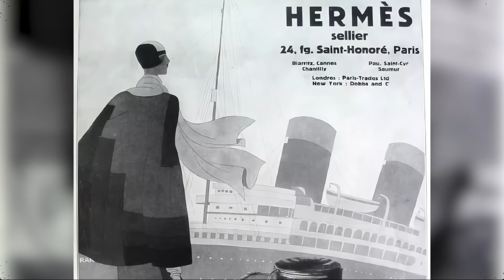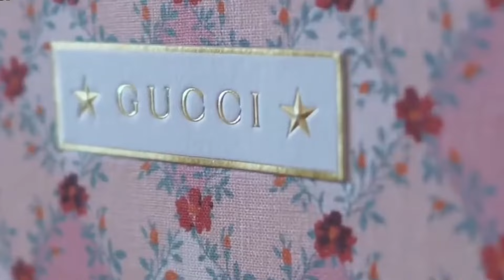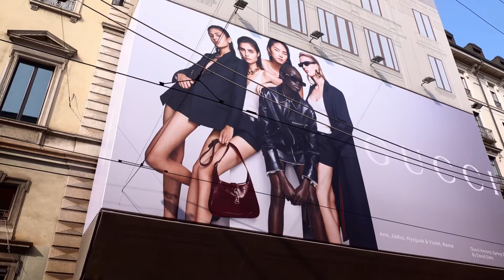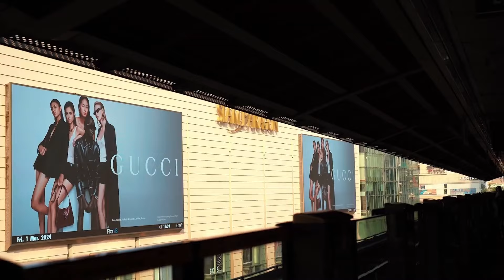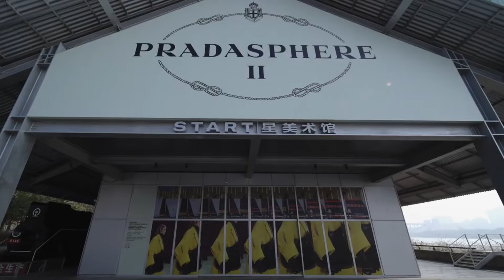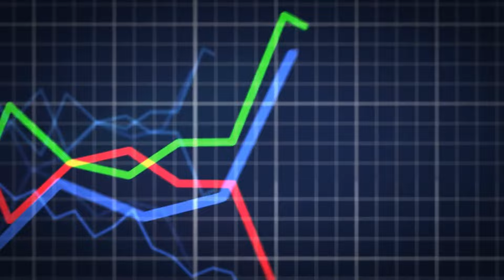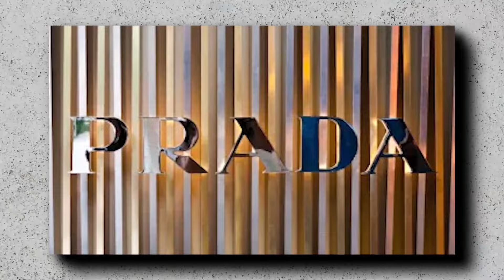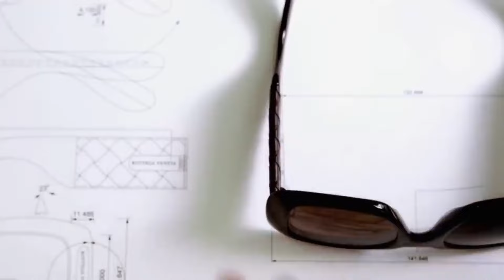Exclusively for the Ultra Wealthy: 6 Italian Old Money Brands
"Exclusively for the Ultra Wealthy: 6 Italian Old Money Brands" likely presents viewers with an exclusive peek into the world of luxury Italian brands favored by the ultra-rich and those with generations of wealth.

The video might begin by setting the stage for the allure of luxury fashion and lifestyle brands, especially those with a long history and prestige associated with old money. Viewers may be drawn in by the promise of uncovering the secrets behind the enduring appeal of these iconic Italian brands.

As the narrative unfolds, the video could showcase six Italian brands that have been synonymous with luxury, refinement, and exclusivity for decades or even centuries. These brands may include renowned fashion houses, exquisite jewelry makers, and prestigious automobile manufacturers, each with a rich heritage and a clientele that spans generations.

Furthermore, the video may delve into the craftsmanship, attention to detail, and uncompromising quality that define these Italian old money brands, highlighting the timeless appeal and enduring value of their products. Viewers may gain insights into the traditions, values, and cultural significance that underpin the success of these iconic brands in capturing the imagination of the ultra-wealthy.

Ultimately, "Exclusively for the Ultra Wealthy: 6 Italian Old Money Brands" aims to captivate viewers with a curated selection of luxury brands that embody the epitome of sophistication and elegance. Through captivating storytelling and stunning visuals, the video invites viewers to immerse themselves in the world of Italian luxury and experience the allure of old money glamour.

Italian Old Money Brands, Luxury Brands for the Ultra Wealthy, Exclusive Italian Brands for the Rich, High-End Italian Brands for the Elite, Premium Italian Labels for the Ultra Rich, Old Money Italian Brands.